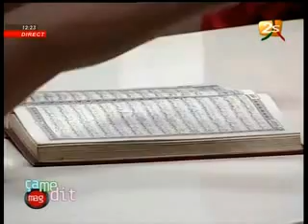Selbe Ndom sur la Gambie et toutes les exactions de la presse